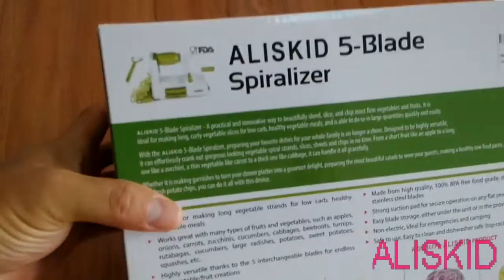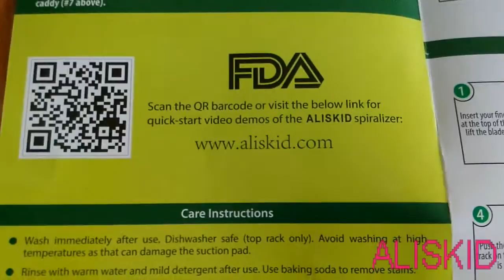ALISKID 5-Blade Spiralizer | Vegetable Spiralizer | Vegetable Spiral Slicer